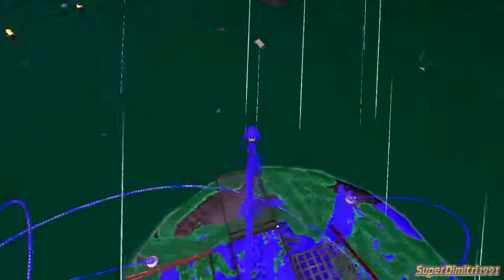Splatoon 2-Salmon Run With Online Friends#31